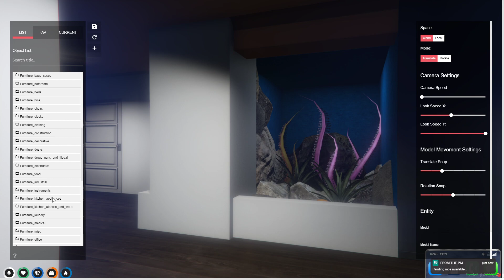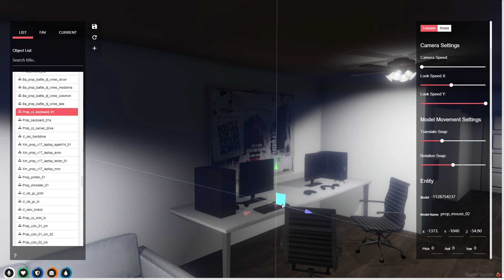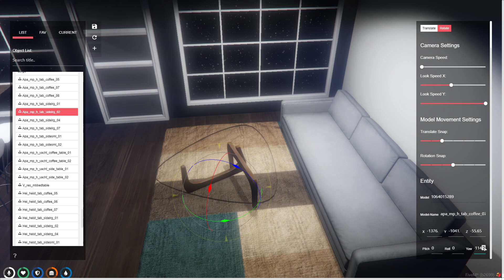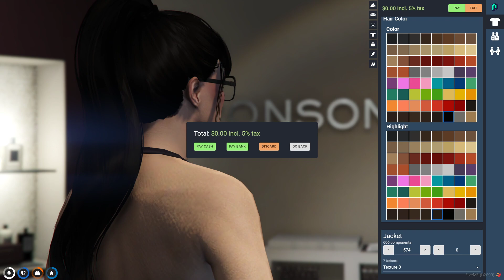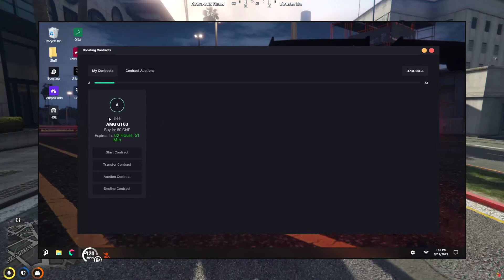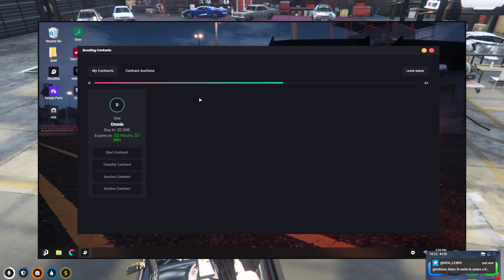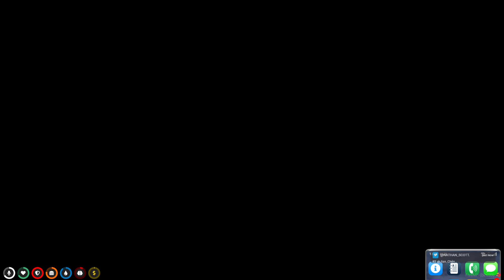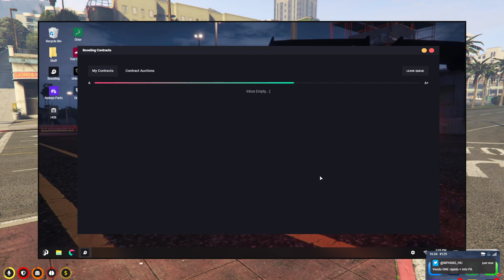GTAV RP | NoPixelES +18 | Sky D. Light | Where's my money